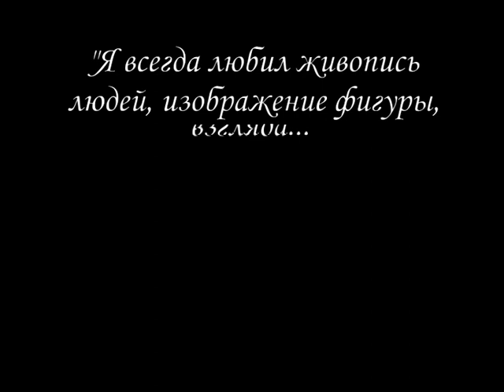Страсть танца в работах Hamish Blakely